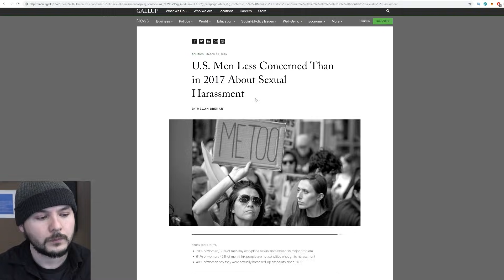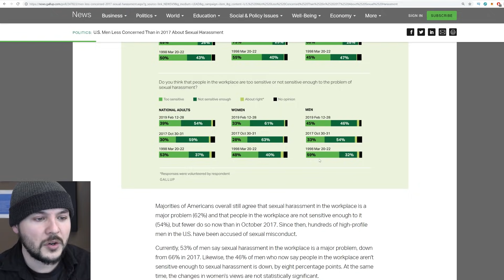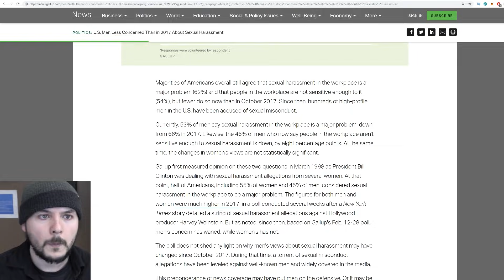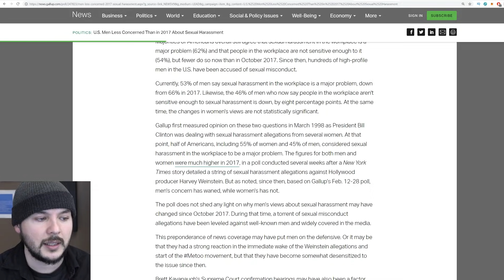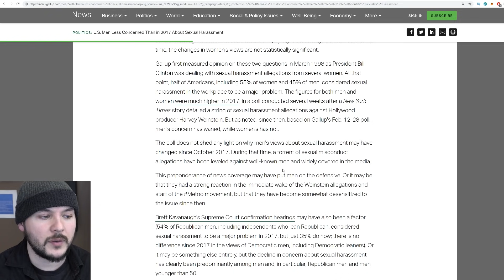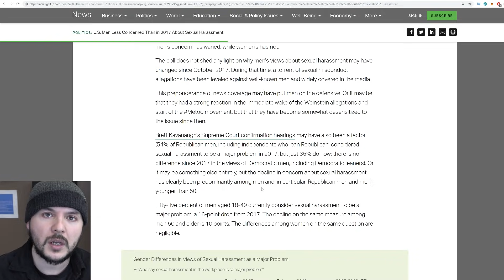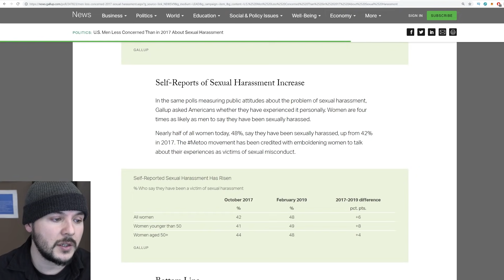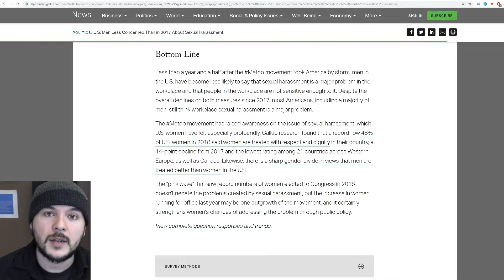Me Too BACKFIRED And Now Men Care LESS About Assault According to Gallup Poll